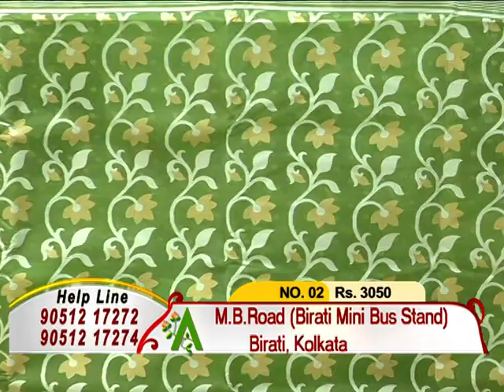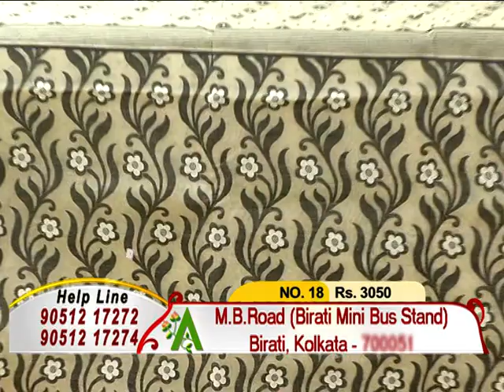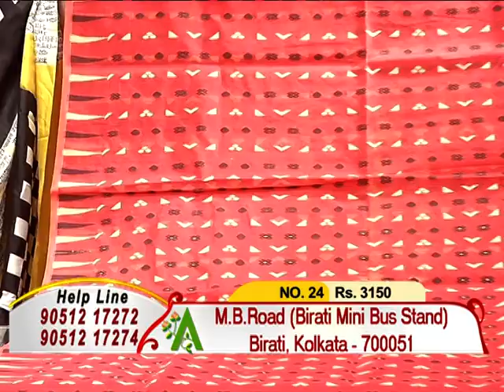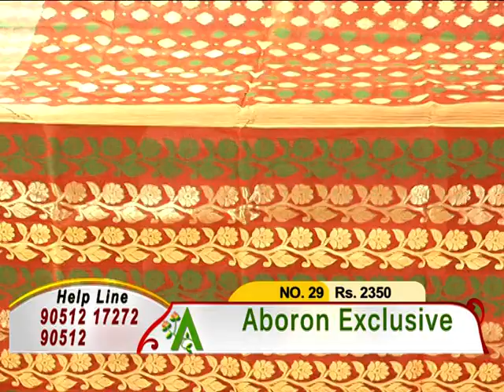ABORON Boutique | CTVN | 02072020_02:00 pm